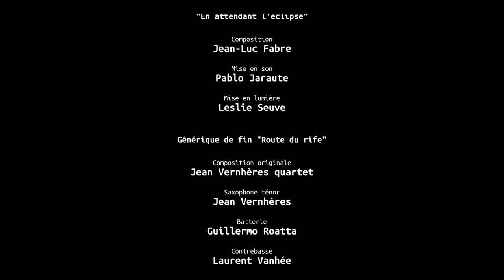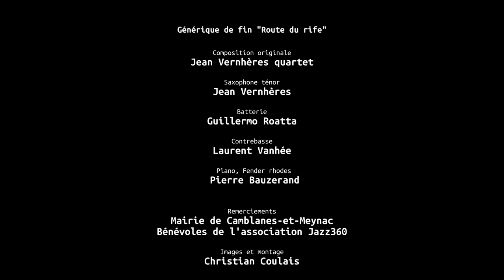En attendant l'éclipse, Jean Luc Fabre quartet, Festival Jazz360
"En attendant l'éclipse"; composition : Jean-Luc Fabre.
Jean-Luc Fabre présente à Jazz360 un répertoire constitué uniquement de compositions, explorant la plus jazz et la plus personnelle de ses facettes.
Bassiste et contrebassiste, il vit aujourd’hui en Lot-et-Garonne après être resté presque un quart de siècle en Béarn.
Au cours du confinement, moment où ce projet a été imaginé, Jean-Luc Fabre a sélectionné certains morceaux accumulés depuis une trentaine d’années, d’autres remaniés et de nouveaux écrits.
Il sera accompagné de la fine fleur des musiciens aquitains, la plupart bien connus du public de Jazz360.

Jean-Luc Fabre, contrebasse / Serge Moulinier, piano / Pascal Ségala, guitare / Gaétan Diaz, batterie